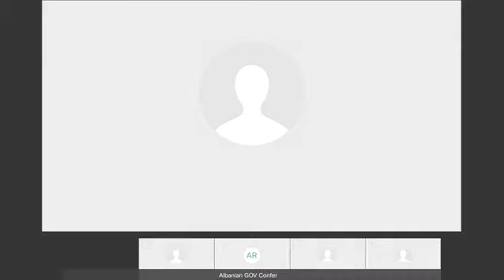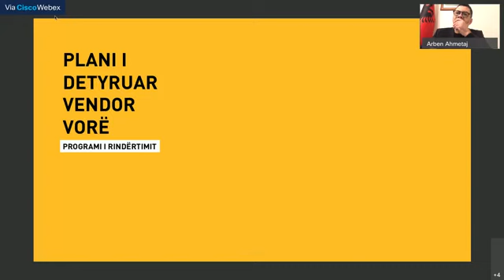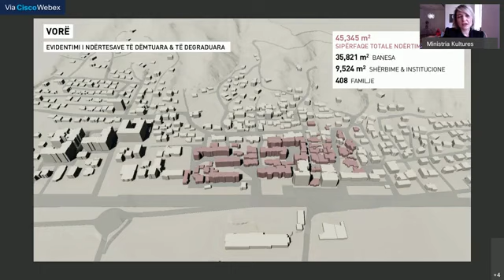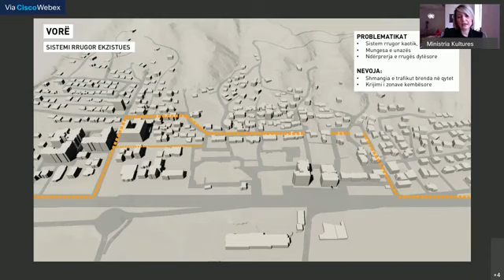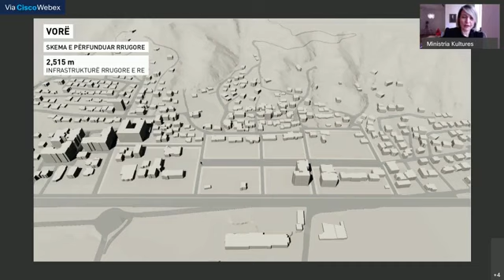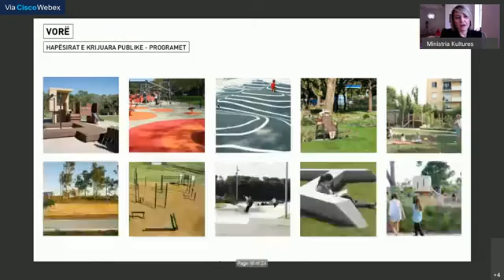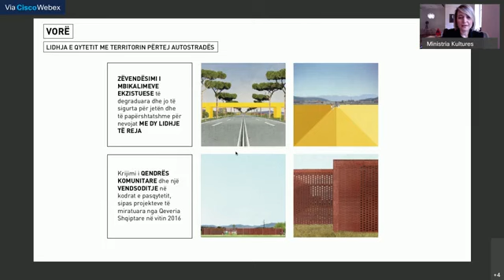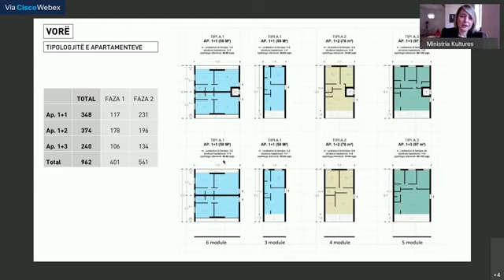Kryeministri Rama, mbledhje online per rindertimin pas termetit